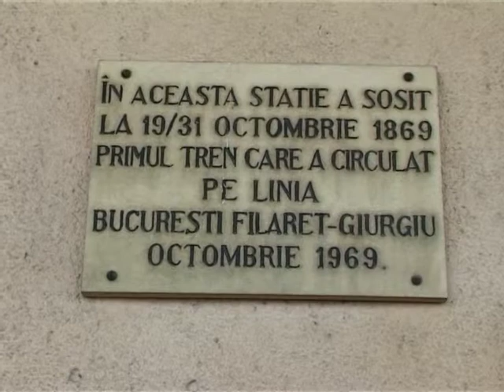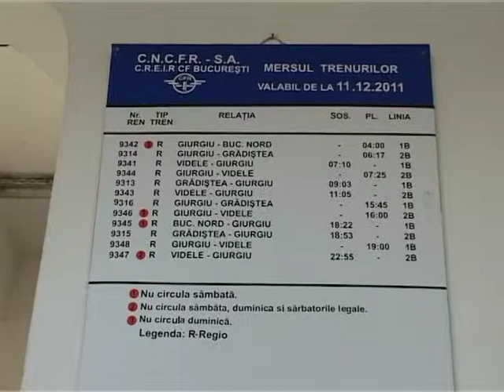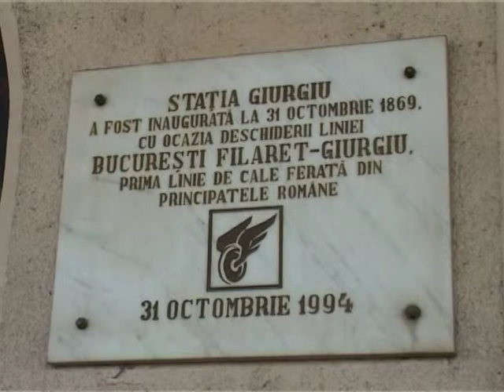FĂRĂ TRENURI SPRE BUCUREŞTI